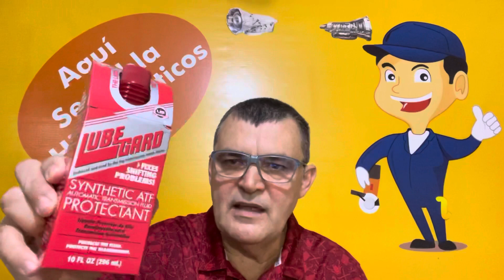Corolla New Sensation 👍✅ Transmisión Automática 👍✅